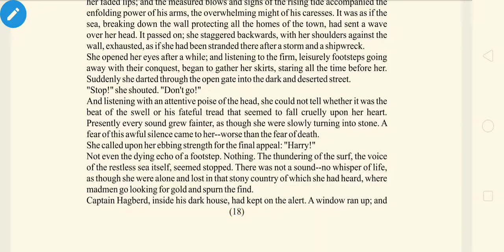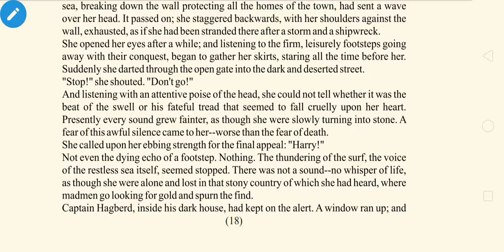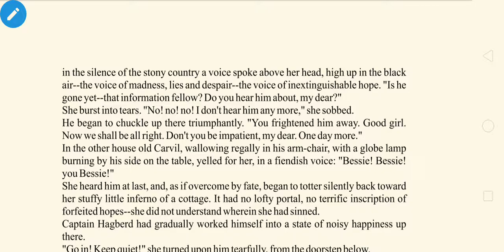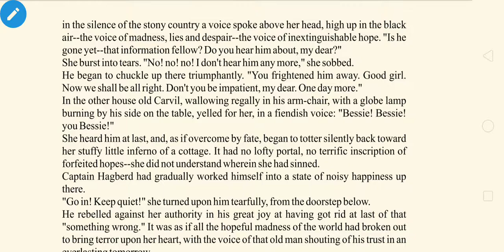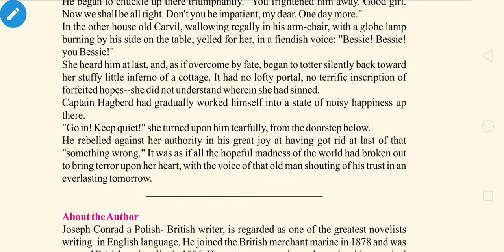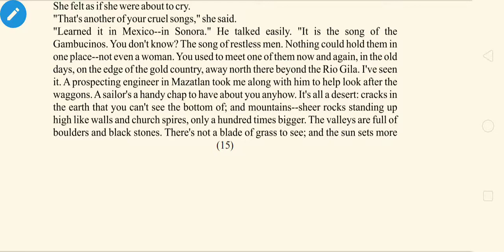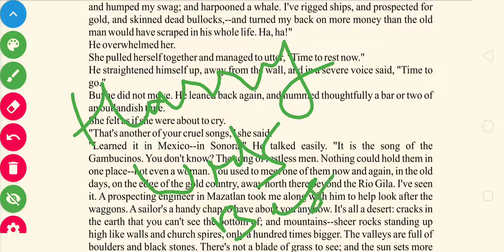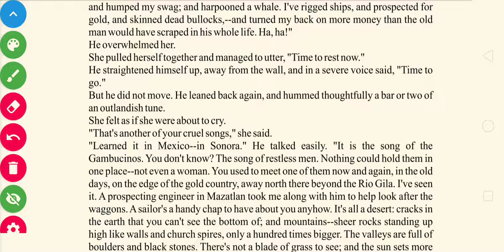English literature class 12 last part chap 1